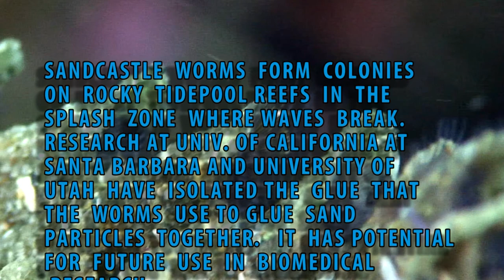sandcastle worms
Sandcastle worms in the surf zone at Shaw's Cove, Laguna Beach, CA